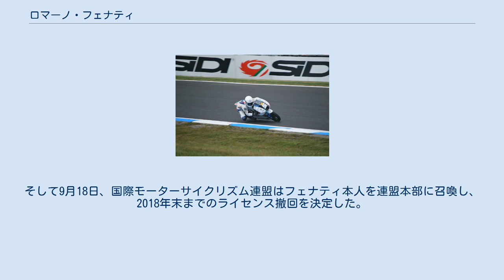ロマーノ・フェナティ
ロマーノ・フェナティ (Romano Fenati, 1996年1月15日 - ) は、イタリアのオートバイレーサー。
世界選手権参戦前にはイタリア国内選手権125ccクラス、スペイン国内選手権125ccクラスに参戦していた。
 2012年シーズン、フェナティはチーム・イタリア・FMIと契約、FTRホンダに乗ることになった。
デビュー戦となった第1ラウンドのカタールGPでは2位に入賞した。
初優勝は第2戦のスペインGPであった。
フェナティは1991年の上田昇に次ぐ、デビュー2戦で表彰台に上るという結果を出したライダーとなった。
 2015年シーズン、アルゼンチンGPのウォーミングアップ中にフェナティはニクラス・アジョとトラブルになり、走行中にアジョのマシンにキックした。
また、キルスイッチでアジョのマシンのエンジンを止めたことから3点のペナルティを受けた。
 2018年シーズン、マリネッリ・スパイナーズ・チームに所属しMoto2に参戦。
2018年9月9日、サンマリノGPのレース中、ステファノ・マンツィとの競り合いの中でマンツィのバイクのブレーキを握り妨害。
同レースを失格処分になった後、改めて2レース出場停止の処分を受けた。
翌日の9月10日、マリネッリ・スパイナーズ・チームは「反スポーツマンシップで危険、そして有害な行為により、ロマーノ・フェナティとの契約を直ちに解除することを発表します。計り知れない後悔と共に、彼の無責任な行為により、他者の命を危険にさらしたことは、決して許されません」との声明を発表し、同日付でのフェナティの解雇を発表した。
フェナティは過去にもレース中にニコラス・アジョに暴行の上、キルスイッチを押すという違反行為を行っていた。
そして9月18日、国際モーターサイクリズム連盟はフェナティ本人を連盟本部に召喚し、2018年末までのライセンス撤回を決定した。